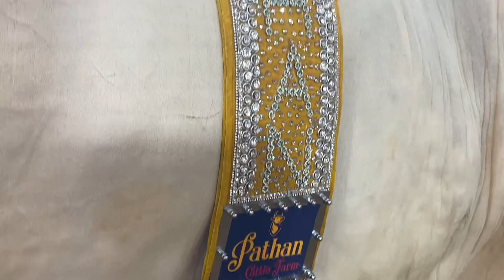PRESENTING ZORAWAR,PRINCE OF PATHAN & BLACK BEAUTY | MOST BEAUTIFUL COLLECTION OF PATHAN CATTLE FARM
MEET YOU ALL IN THE NEXT VIDEO TILL THEN BYE